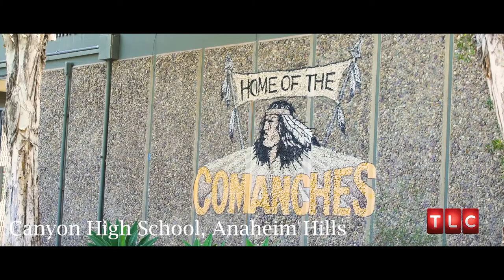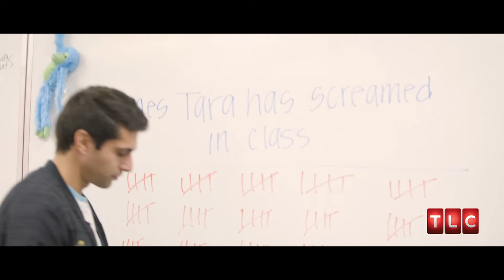Tara Zandi Canyon ASB Commissioner of Girls Spirit Promo Video 2018